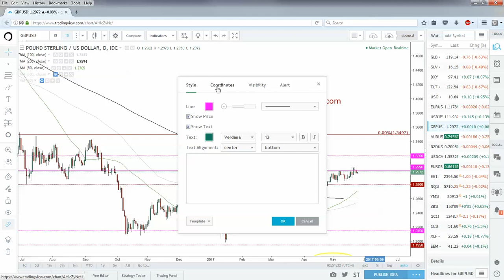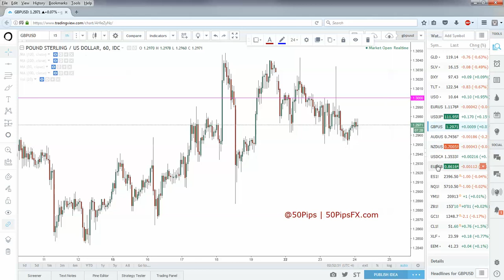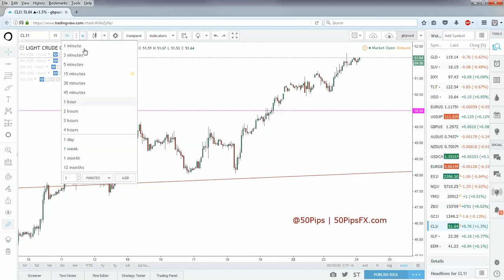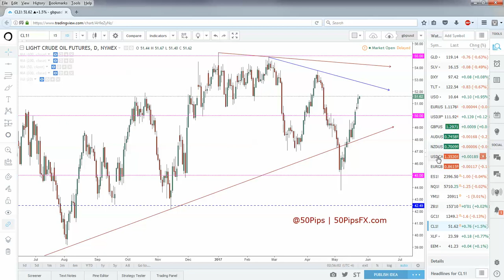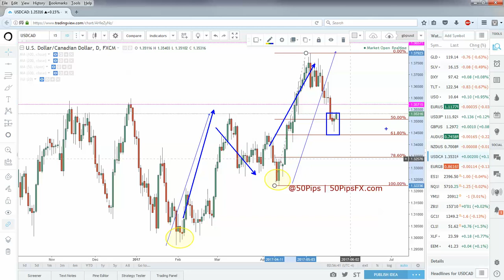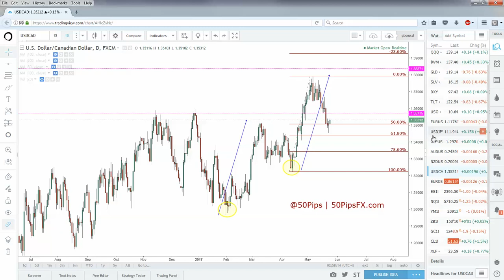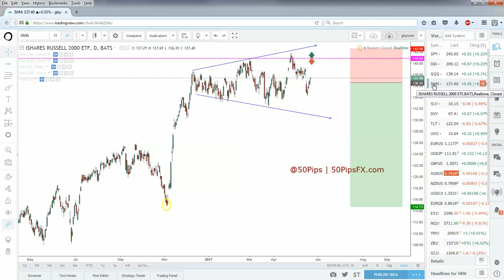Morning Call | 24/05/2017